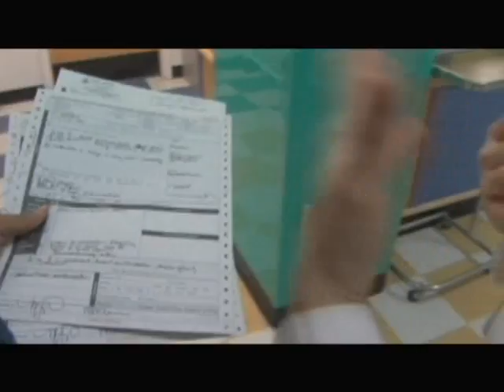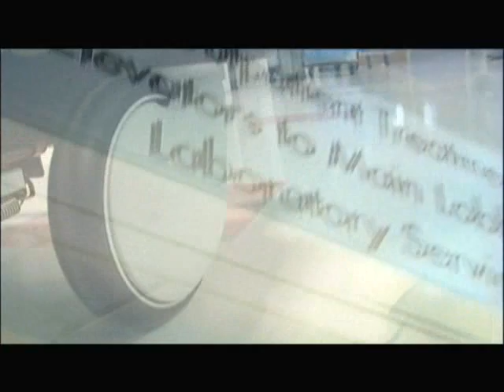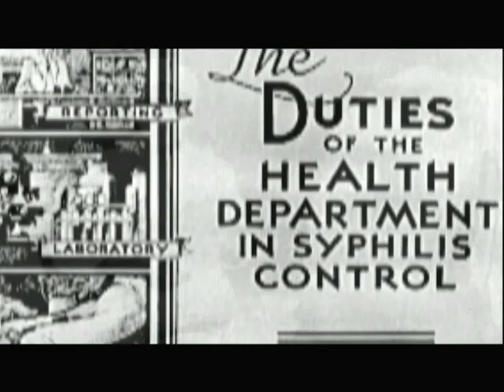No Easy Answers: Berman Institute of Bioethics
Our work helps anticipate and inform debates on complex moral challenges; discerns ethically acceptable alternatives in medical, scientific, and public health policy; and helps prepare th enext generation of bioethicists.

In the No Easy Answers video, faculty memebrs highlight some of the work taking place at the Berman Institute.